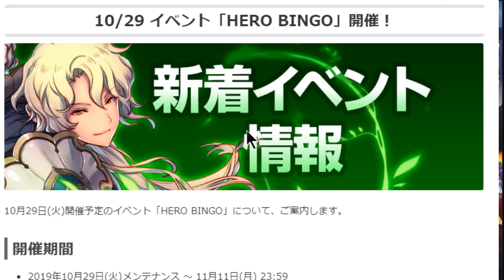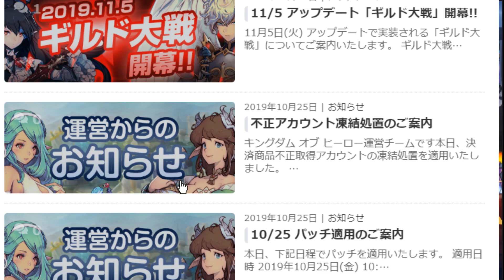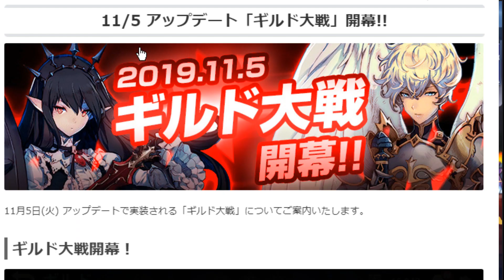【キンヒロ】来るぞ！ギルド大戦！【キングダムオブヒーロー】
ギルドマスター(ソロギルド)の男スピルです。

【ゲーム】
【完成形SLG】キングダムオブヒーロー
▼ダウンロードはこちら！

【再生リスト】
・キングスレイド
・ポケ森キャンプ場紹介！

【スピル】とは？
・基本ゲーム実況者！たぶん！
・ポケ森でいろんな方のキャンプ場を紹介させていただいています！
・最近アクションカム手に入れて実写動画で遊びだしました！